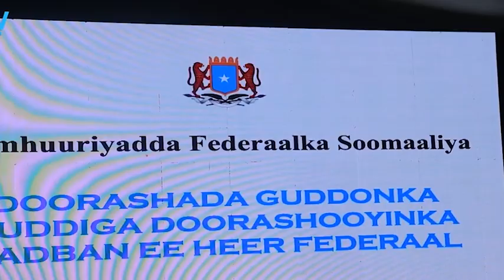DEG DEG:RW Rooble oo loo diiday in u ka baxo Villa Somalia+Tigree oo so Bandhigaya maxaabista Somali